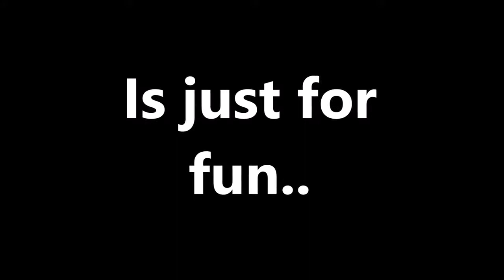GTA 5 Football.Not Really.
Well this is strange.